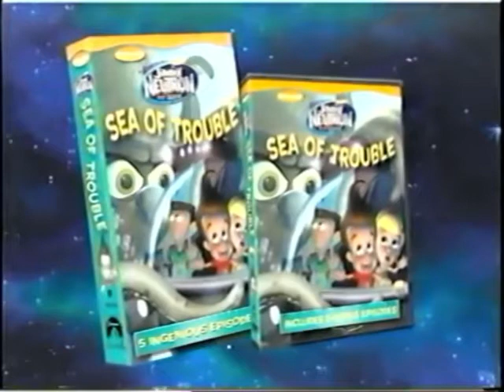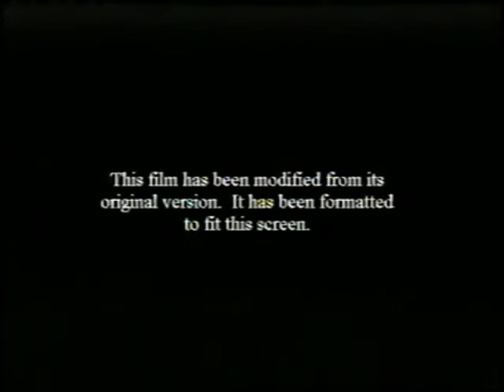Opening to Rugrats Go Wild (2003) 2004 VHS (WHAT IF?)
This is my version of the 2004 VHS opening to Rugrats Go Wild (2003) and here are the order:

1. The SpongeBob SquarePants Movie: "Submarine" teaser trailer
2. Lemony Snicket's a Series of Unfortunate Events (The Movie) trailer
3. SpongeBob SquarePants VHS & DVD promo
4. The Wild Thornberrys Movie VHS & DVD promo
5. The Fairly OddParents: Abra-Catastrophe! promo
6. The Adventures of Jimmy Neutron: Boy Genius VHS & DVD promo
7. Tak & the Power of Juju videogame promo
9. "Feature Presentation" (with Paramount FBI Warning)
10. Rated PG screen
11. Surround Sound logo
12. "This film has been modified..." screen
13. THX Broadway VHS (Lucasfilm LTD) logo
14. Paramount Pictures logo
15. Nickelodeon Movies logo (Sneeze variant, alternative)
16. Klasky Csupo rooster logo
17. Opening titles